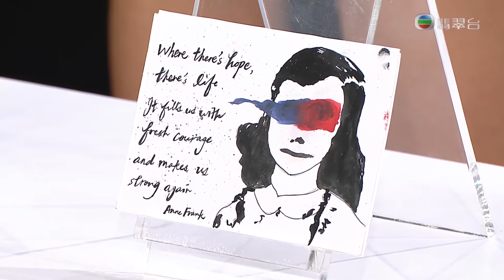TES2016 - Christian Alliance Cheng Wing Gee College - Culture Engine TVB